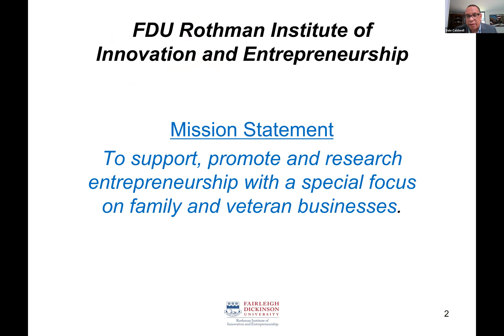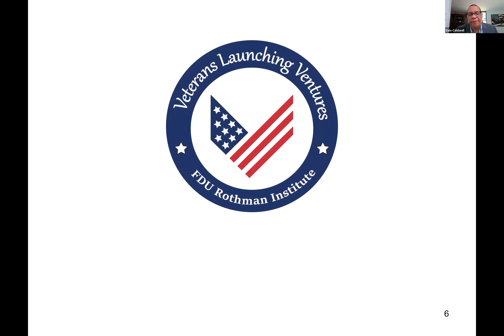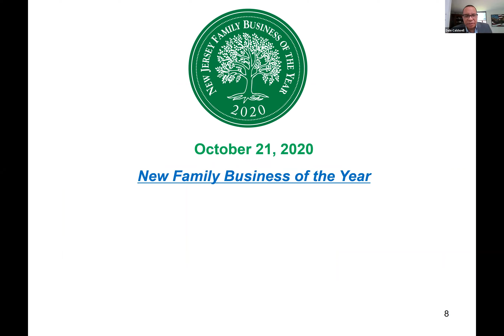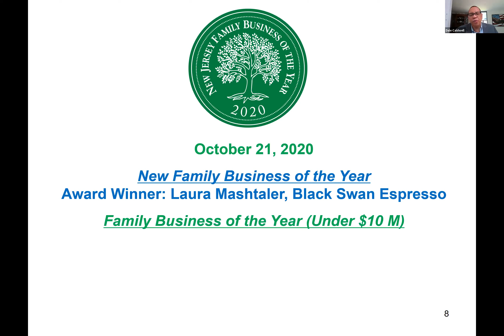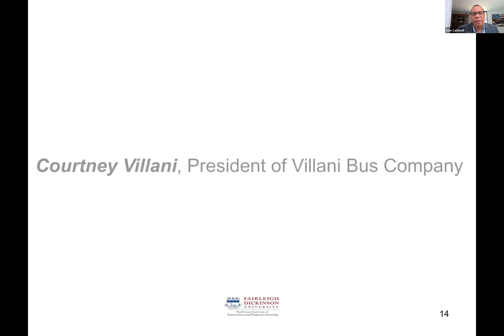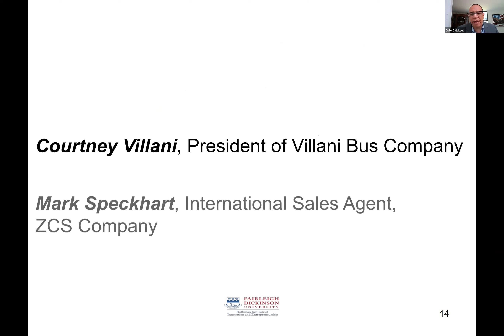“Challenges Faced by Family Businesses”, Rothman Zoom at Noon, May 21, 2021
Part of the Rothman Institute Family Business Friday Zoom series, “Challenges Faced by Family Businesses” with speakers Courtney Villani, President of Villani Bus Company and Mark Speckhart, International Sales Agent, ZCS Company on Rothman “Zoom at Noon”, May 21, 2021